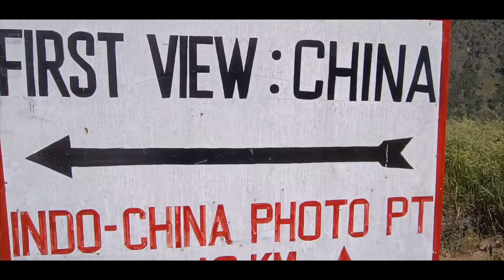Special 6 trailer- Ride to Walong||Dong Valley||Anjaw District- Arunachal Pradesh.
This video is about A ride to Walong,Dong valley located in Anjaw district of Arunachal Pradesh.